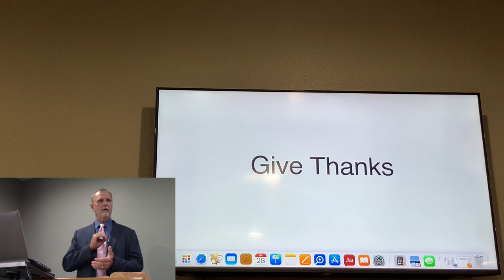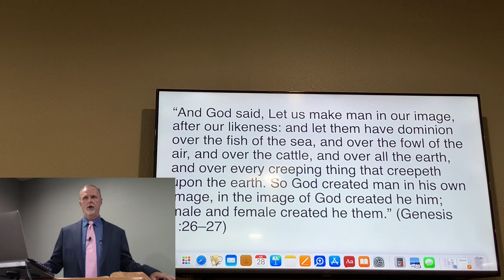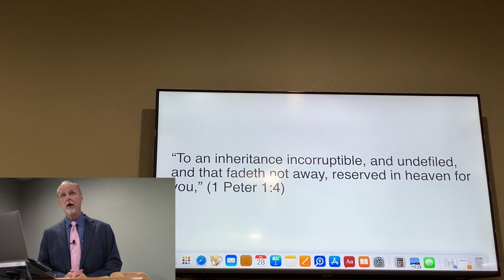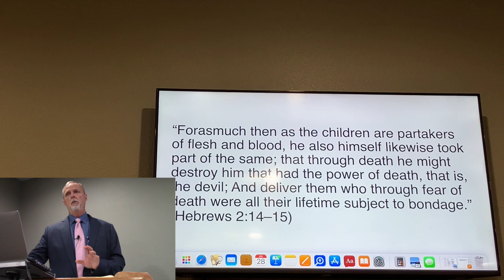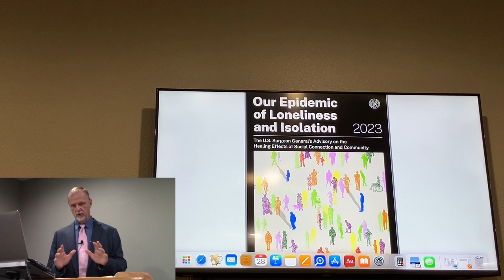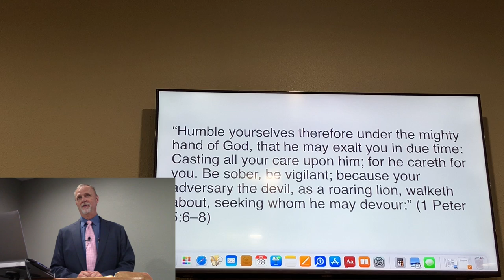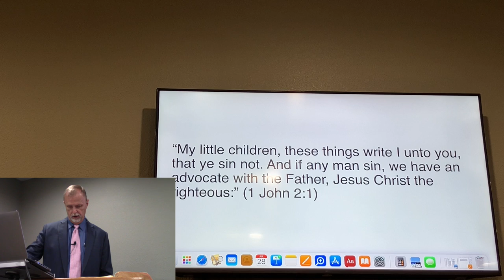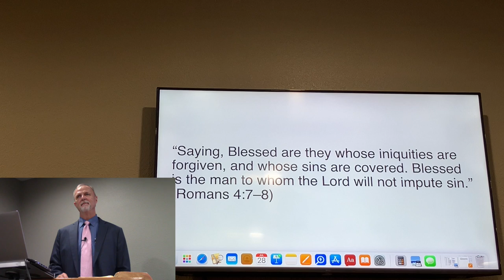Give Thanks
James Cossey speaking